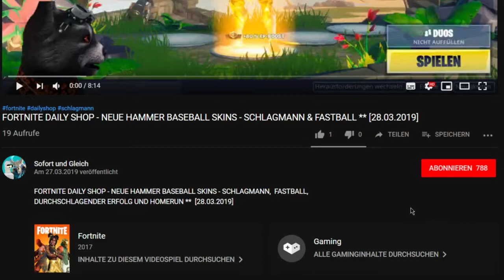FORTNITE DAILY SHOP HEUTE ** DAS HANG TIME-PAKET IST ZURÜCK ** [02.06.2019]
Im heutigen Item Shop vom 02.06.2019 ist das Hangtime Paket zurück.

Unsere Spielernamen:
HerrGleichYT
SofortuGleichTTV

item shop,
fortnite new skin,
fortnite neues outfit,
clutch outfit,
clutch fortnite,
clutch skin,
grind fortnite,
grind outfit,
grind skin,
shop von heute,
daily shop,
fortnite shop,